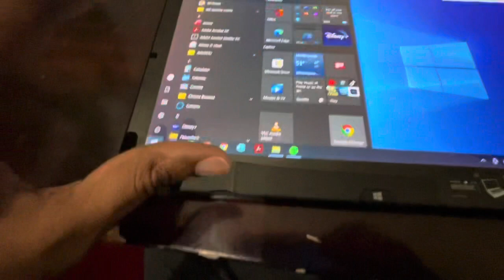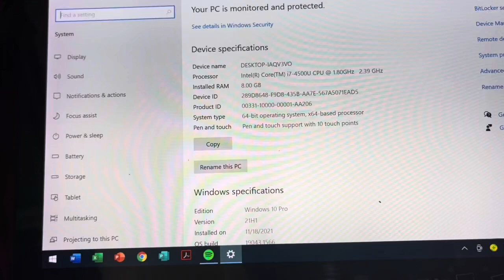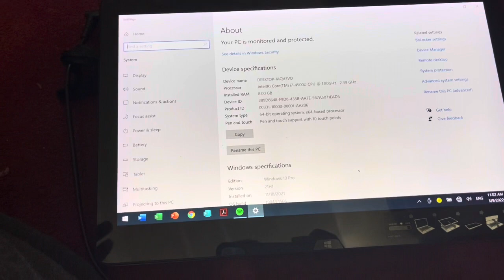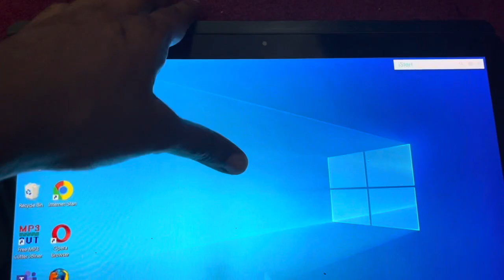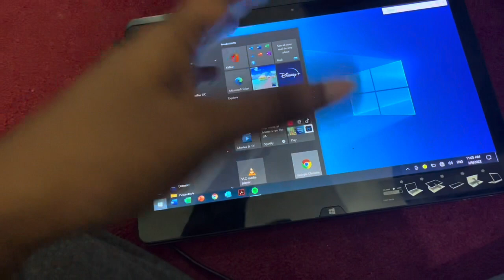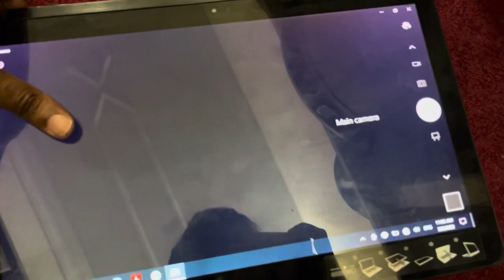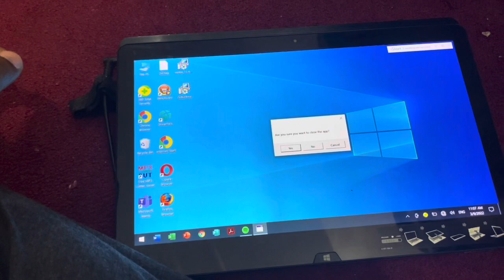Qatar Cheapest Used Laptop | 2 in 1 Tab Touch Screen Sale Sony Vaio | VAIO Z flip model Review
if you anyone interested buy this used laptop only available in qatar contact only whatapps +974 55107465